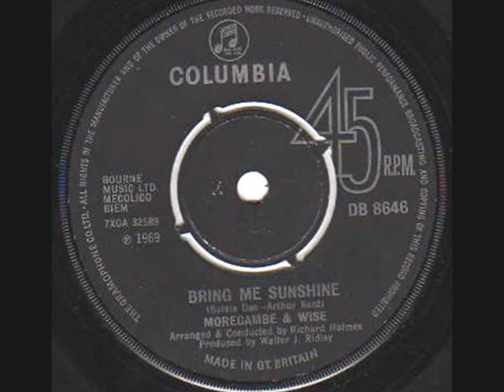Morecambe & Wise - Bring Me Sunshine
My favourite UK comedy duo EVER!